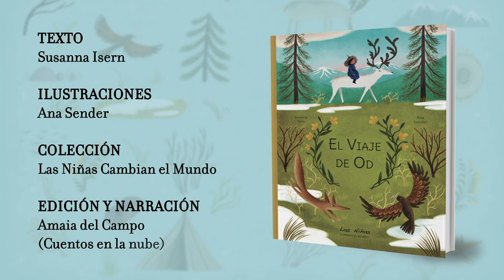EL VIAJE DE OD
La llamaron Od porque sus ojos brillaban como dos estrellas en el firmamento.
Od y su pueblo errante vivían recorriendo el bosque boreal en busca de nuevos prados. Eran los últimos pastores de renos de Mongol.

Llevaban varias semanas al abrigo de los árboles gigantes. Aquel invierno había traído un frío salvaje y parecía interminable. Naran, el hermano pequeño de Od, estaba muy enfermo.

Una mañana, Od visitó al chamán del poblado para que se comunicara con el Dios de la montaña. El hechicero inició un baile palpitante a golpe de tambor con su mirada fija en el cielo en busca de respuestas:
Solamente el astrágalo, la planta medicinal que creía en las altas cumbres, podía curar a Naran.

Una niña llamada Od, un reno, un zorro y un águila de alas doradas en un emocionante y arriesgado viaje desafiando el frío invierno.

¿Lograrán encontrar el astrágalo y ayudar al pequeño Naran?

Descubre la historia de Od, una niña valiente y luchadora, capaz de cambiar el mundo.

TEXTO: Susanna Isern.
ILUSTRACIONES: Ana Sender.
COLECCIÓN LAS NIÑAS CAMBIAN EL MUNDO.
EDITORIAL: Tierra de Mü.